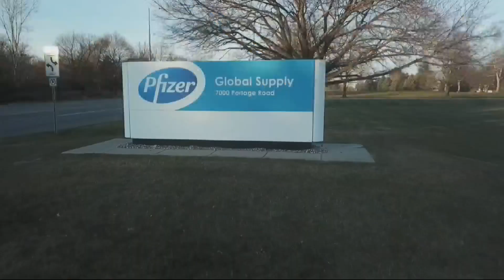What You Need to Know About the New Covid Booster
Today in Iowa's Griffin Wright reports on the most recent covid booster coming to Iowa and what Iowan's need to know about it.